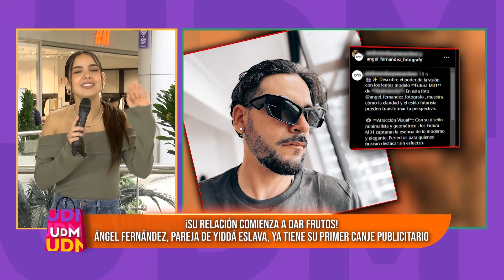Un Día en el Mall - AGO 06 - 1/2 - YAHAIRA ARREMETE CONTRA LA "FALSA HUMILDAD" EN LOS ARTISTAS